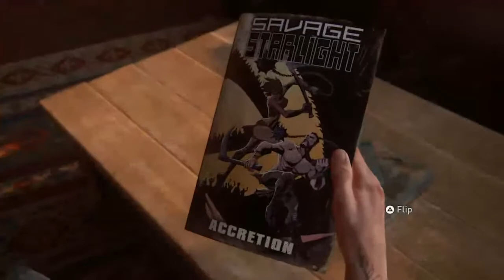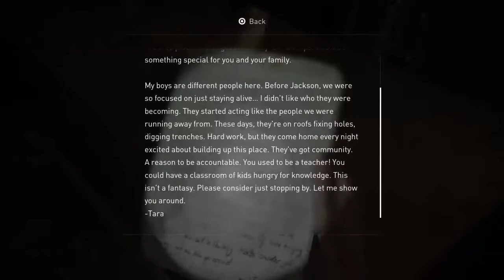The Last of us part 2 - gameplay LIVE STREAM